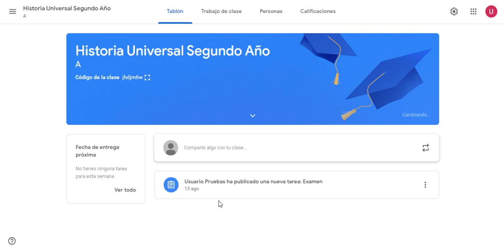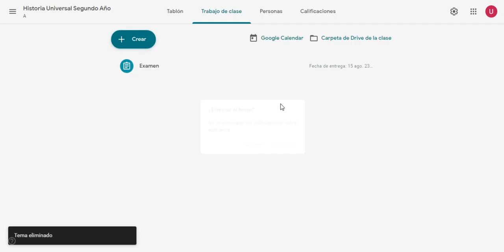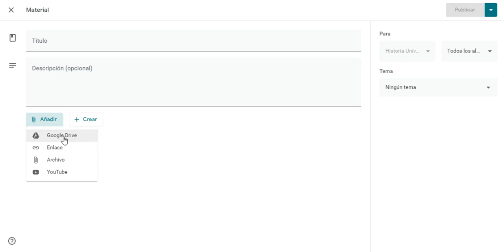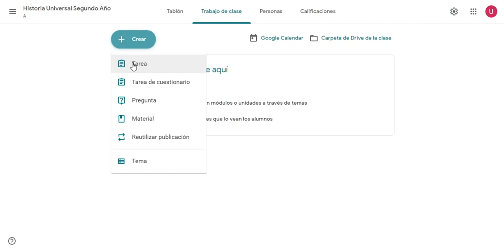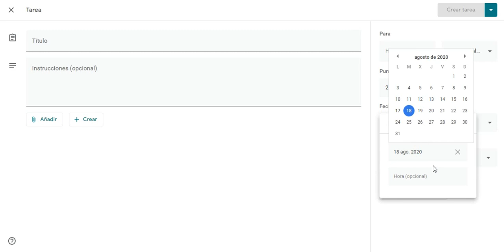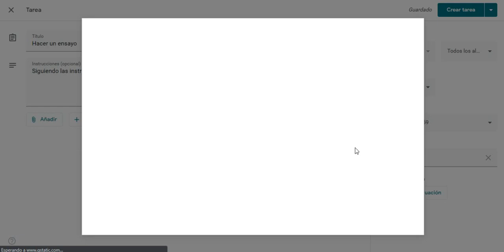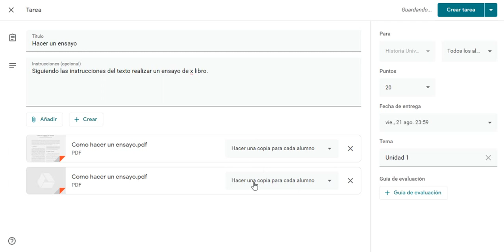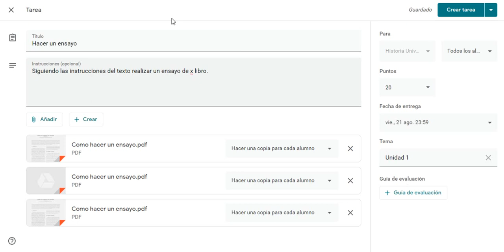Cómo asignar actividades en Google Classroom - Parte 1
Descubre cómo puedes asignar actividades en tu aula virtual de Google Classroom.

▷ Google Classroom
▷ Google Drive y sus aplicaciones integradas
▷ Genially
▷ Canva
▷ Piktochart
▷ Quizizz
▷ OpenBoard